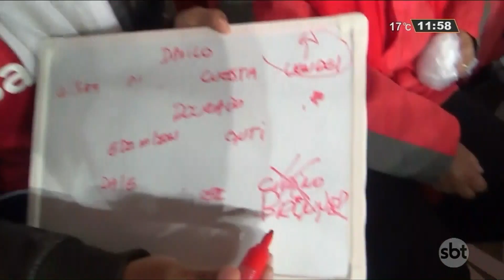Arquibancada GreNal: Inter vence o Palmeiras, mas é eliminado da Copa do Brasil